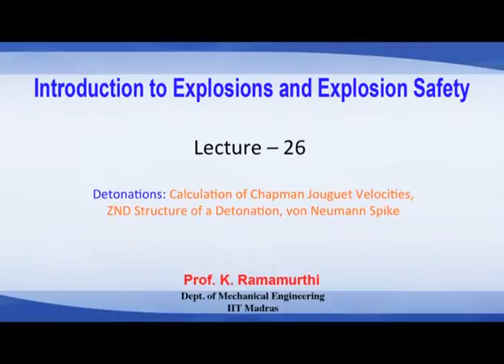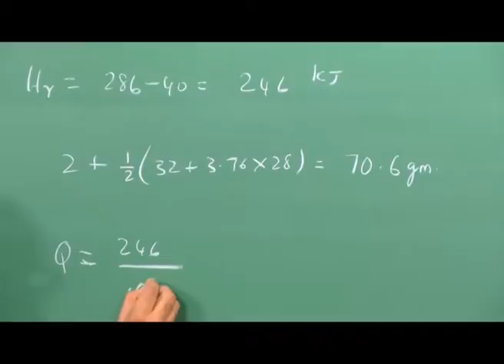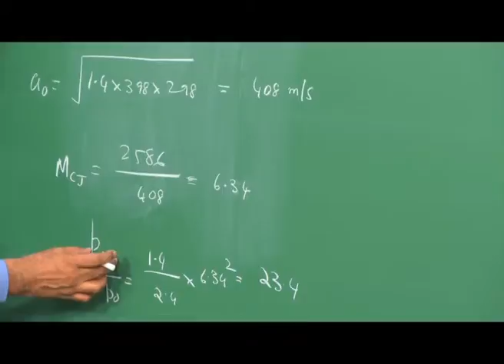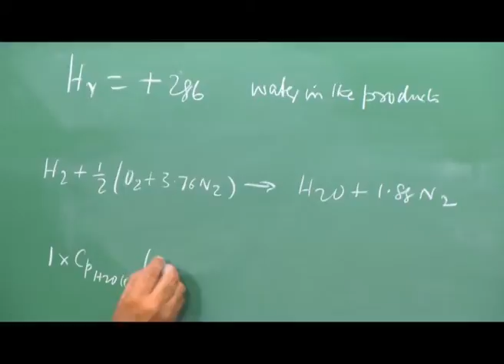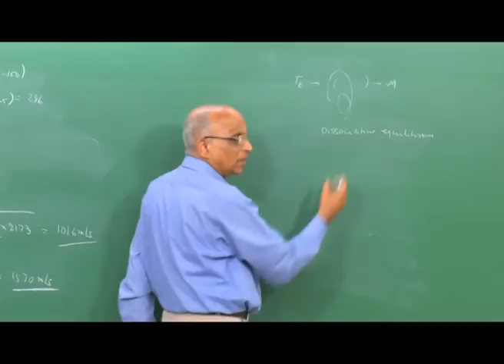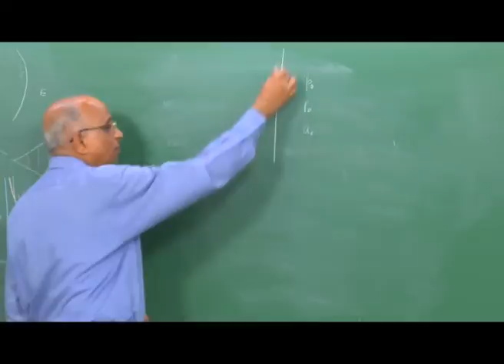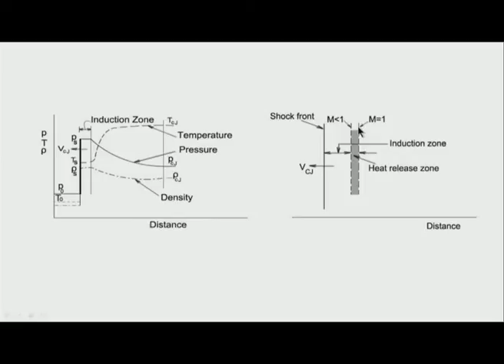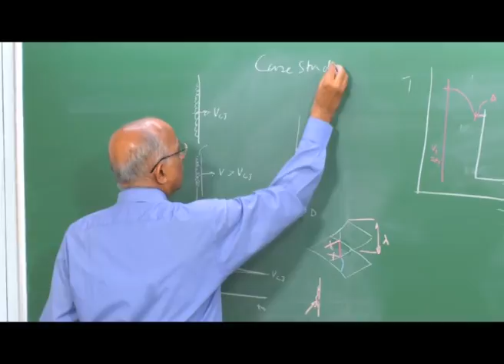One Dimensional Model of Detonation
Courses: Introduction to Explosions and Explosion Safety